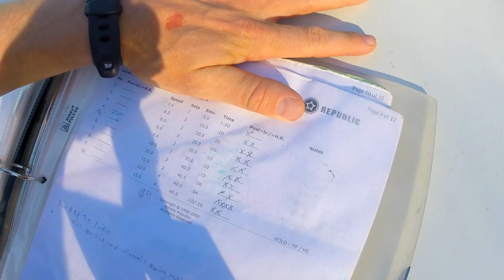Pole Vault Vlog 90: Wanna see my Nose Hair?, What was your face before your parents were born?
Team-Hoot.com (Go see what Team Hoot is all about, get training plans,  Team Hoot gear, reviews on products and much much more!)

Shawn Francis
20735 Otero Ave

Flight Deck Athletics: Flightdeckathletics.com
Team NoDak :  Facebook.com/TeamNodakTrack
Best Dr. in Fargo: Facebook.com/ChiropracticFargo